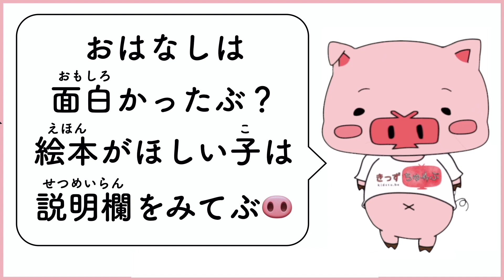アニメ 知育絵本 読み聞かせ｜動物と人間の絆に感動！犬とその家族の物語／おばあちゃんとタロ（おばあちゃんとたろ）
→ 絵本、準備中！少しおまちくださいぶ🐽

（🔗 Amazonへリンクします）

質問やリクエストは、LINEかYouTubeコミュニティの投稿にコメントしてぶ＼(^o^)／

【絵本】おばあちゃんとタロ【読み聞かせ】

さきちゃんの いえに いっぴきの ワンコが やってきました
なまえは 『タロ』
すうじつまえに てんごくへ たびだった
おばあちゃんが かっていた いぬでした
タロと さきちゃんは
うまれたとしも たんじょうびも いっしょだったので
だいの なかよしでした

「タロ！ きょうから ここが あたらしい おうちだよ！」
タロは はじめ キョロキョロと
ふあんそうに していましたが
なかよしの さきちゃんの おかげもあって
すぐに なれました
こうえんで おもいっきり はしったり
いえでも ボールあそびやら かくれんぼやらをして
たくさん あそびました

しばらくして さきちゃんの ごさいの たんじょうびが やってきました
「さき タロ おめでとう！」
さきちゃんには いちごの のった ケーキ
タロには いぬようの けーきが だされ
みんなで おいわいをしました

「さきちゃん これは おばあちゃんから」
そういって ママが てれびを つけて
リモコンを そうさすると
おばあちゃんの すがたが がめんに うつしだされました
「さきちゃん ごさいの おたんじょうび おめでとう」
それは おばあちゃんが なくなるまえに とった
ビデオレターでした

「あー！ おばあちゃんが てれびに うつってるー！」
さきちゃんが うれしそうに がめんを みている よこで
タロも がめんを みながら
ちぎれんばかりに しっぽを ふっています

さきちゃんへの メッセージが おわり
てれびを けそうとすると
「タロ…」と おばあちゃんの メッセージが つづきました
みんなは しずかに タロへの メッセージを
ききました
「タロ… げんきに しているかい？
いっしょに いてやれなくて ごめんね…

タロが いてくれた おかげで
おばあちゃん ひとりでも さびしく なかったよ
タロは ほんとうの こどもみたいだった
さきちゃんの おうちには なれたかい？
タロは かしこい こだから
きっと みんなに あいして もらえるよ
さきちゃんと いっしょに りっぱに おおきく なるんだよ」

タロは まるで おばあちゃんと かいわするように
がめんを みながら 「クゥーン…クゥーン…」と
あまえたような こえを だしていました
さきちゃんは そんな タロを
そっと だきしめてやりました

タロと さきちゃんは それからも ずっと なかよしでした
ときには ふすまを やぶいて おこられたり
ごはんを ぬすみぐいして おこられたり…
まるで ほんとうの きょうだいの ように
そだっていきました

それから なんねんか たち
タロは おじいさんに なりました
たつことも できなくなり ごはんも たべなくなったころ
おかあさんは おばあちゃんから あずかっていた
タロへの ビデオレターを つけました
がめんに おばあちゃんが うつると
ハァハァと くるしそうに していた タロが
ねそべったまま しっぽを ふりはじめました

さきちゃんは そんな タロに そっと よりそい
からだを さすってやりました
「タロ おまえも おじいちゃんに なったんだね…
しあわせに すごせたかい？
あたまを なでて
からだを さすってあげられなくて ごめんね…
でも さきちゃんも パパも ママも いるから あんしんするんだよ

みんな タロの ことを あいしているから
だいじょうぶ だいじょうぶ…。
おばあちゃん てんごくで まってるからね
「クゥーンクゥーン」
タロは ちいさな ちいさな あまえた こえを だし
その めには なみだが たまっていました
おばあちゃんと タロは どんなに あえなくても
ずっと ずっと かぞくだったのです

パパも ママも さきちゃんと いっしょに タロを かこんで
おばあちゃんの かわりに あたまを なで
タロの めに たまった なみだが こぼれおちると
タロは しずかに おばあちゃんの もとへ
たびだって いきました

おしまい